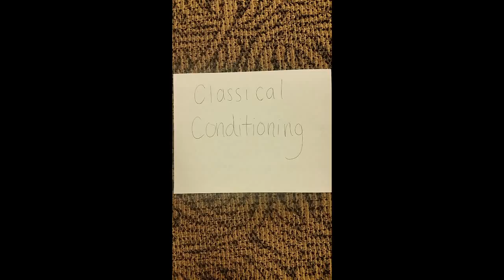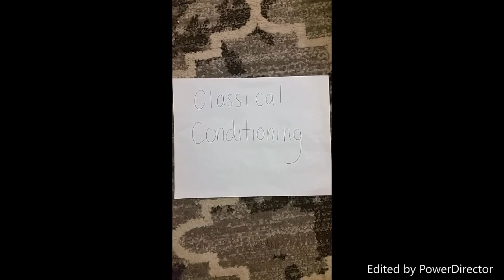Classical Conditioning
Psychology Project
Abby, Allie, and Zach